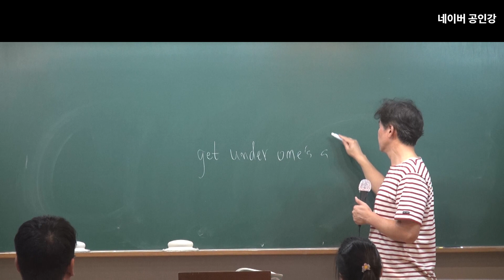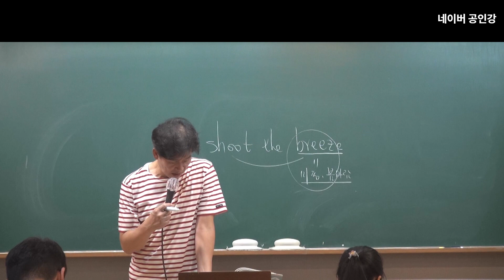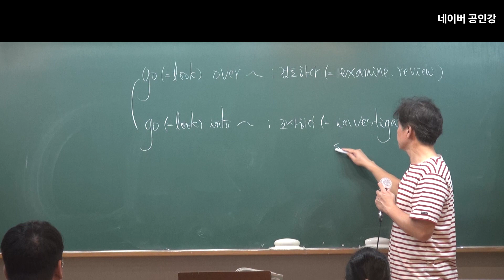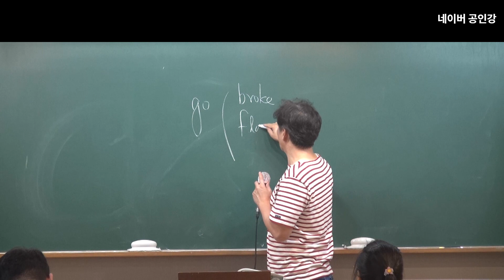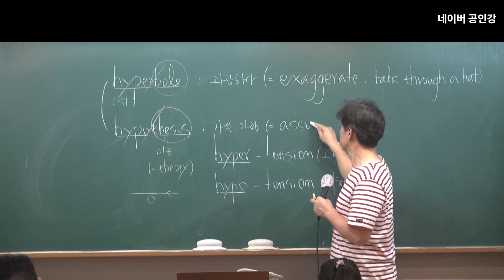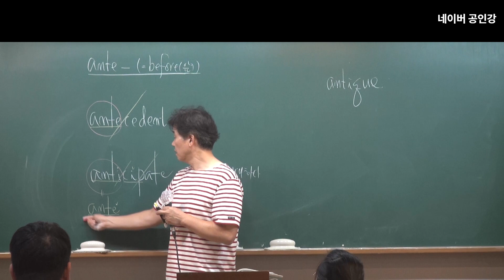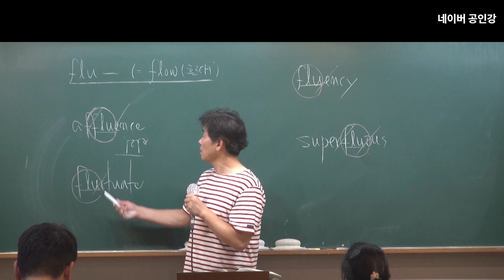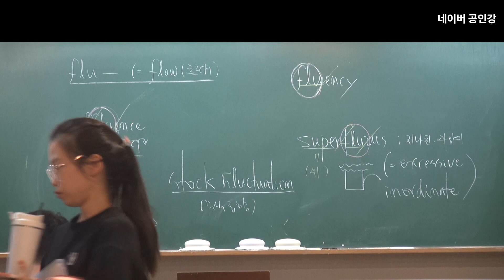2024년 공무원 시험대비 영어어휘, 숙어, 생활영어 : G단어군 숙어